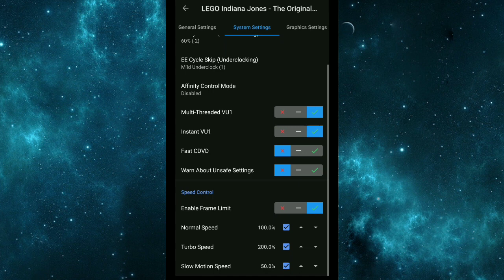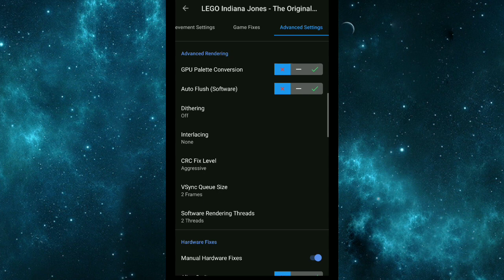Best Settings Lego Indiana Jones AetherSX2 Latest Version! Lock FPS & Fullspeed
Best setting Lego Indiana Jones AetherSX2 Latest version

~My device
- Asus Zenfone Max Pro M1
- Snapdragon 636
- 3/32Gb
- Android 9

AetherSX2 Version : 3060